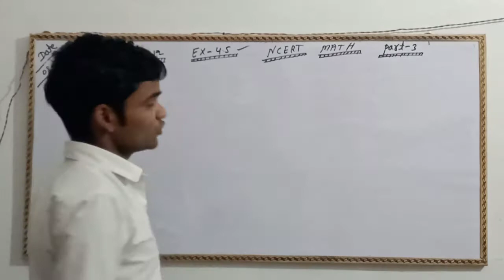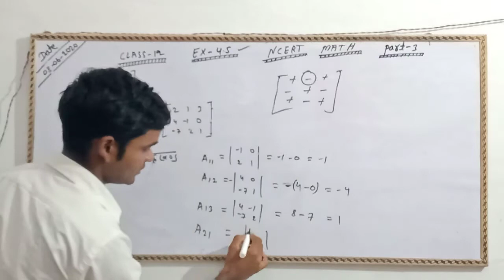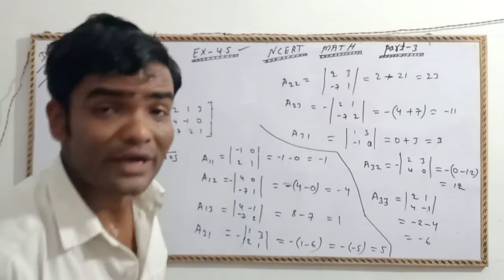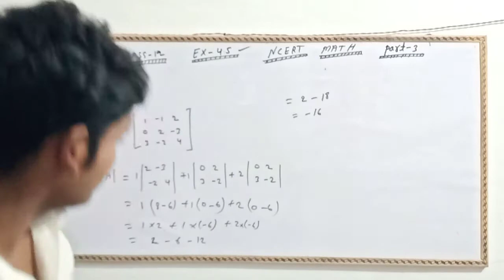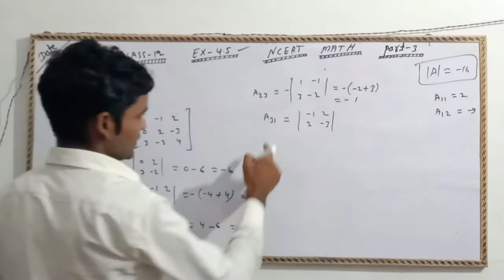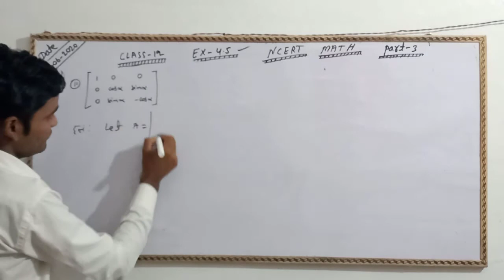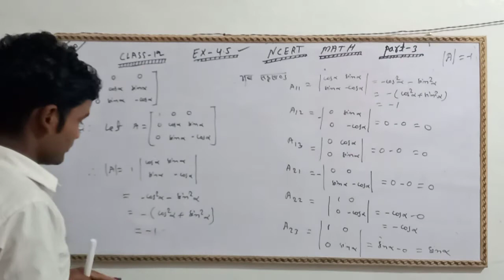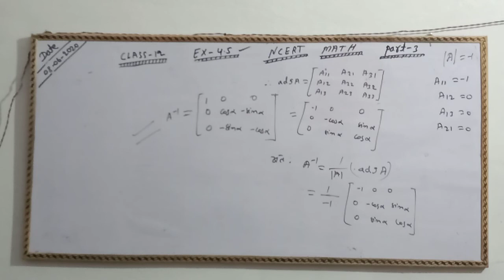CLASS-12 Math EX-4.5 NCERT SOLUTION EASILY Part-3